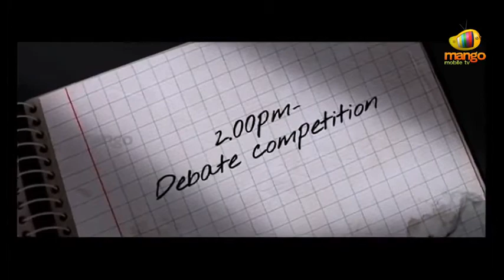Yeto Vellipoyindi Manasu Theatrical Trailer [HD] - Samantha, Nani - yeto vellipoyindhi manasu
Listen to Telugu Hindi English Songs online watch latest trailers and movie news